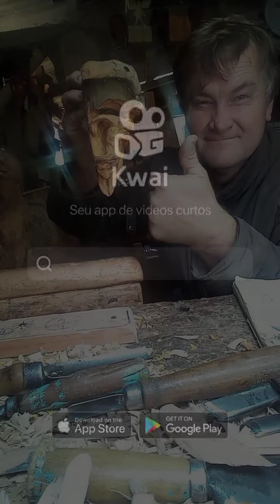17 de maio de 2022